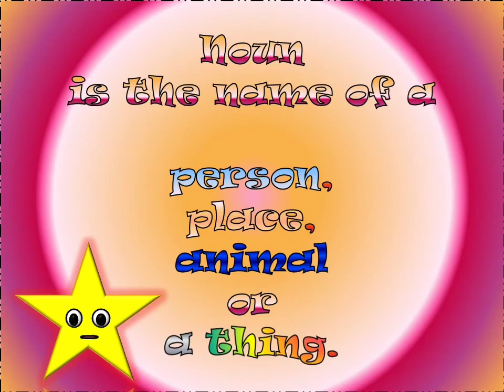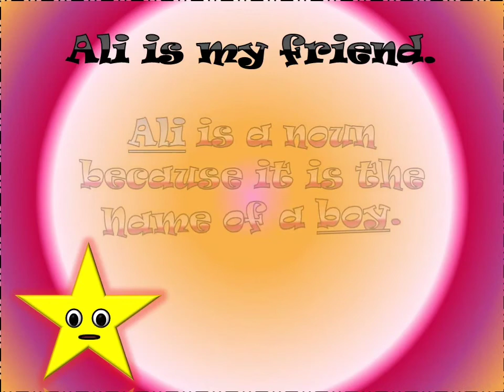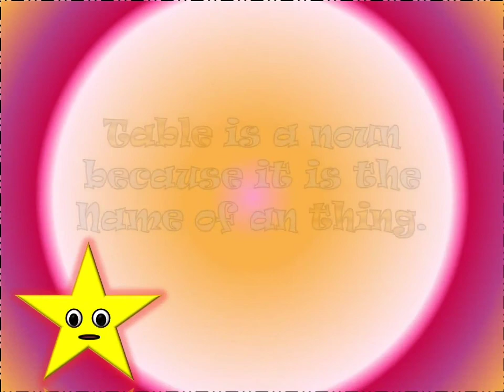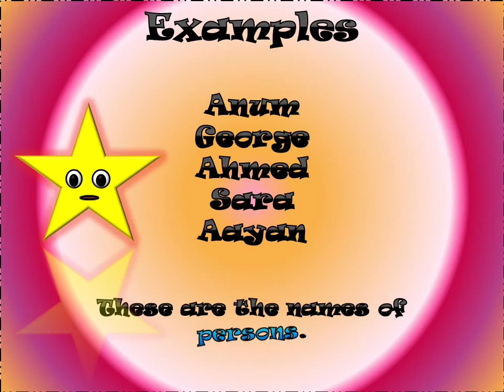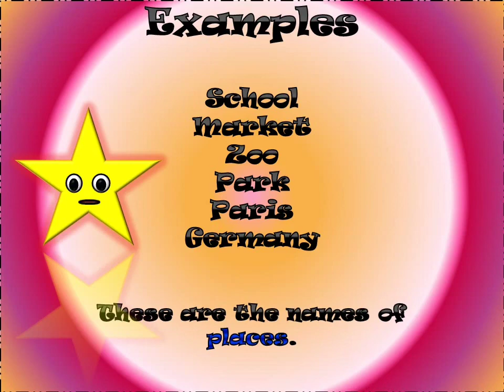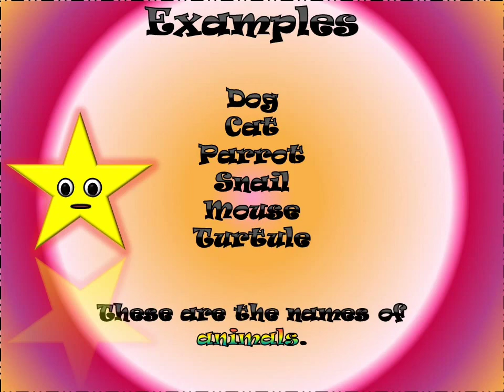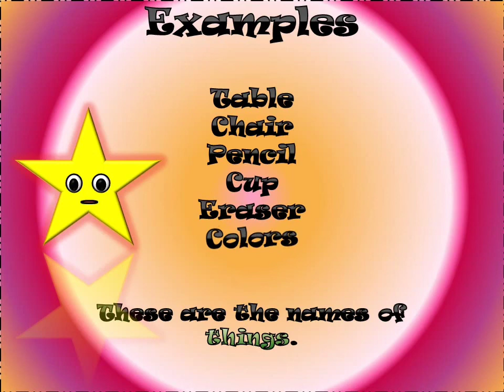Let's Learn About Nouns With Examples || It's Fun to Learn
Hello kids,
Today, we are going to learn about noun with some examples.

I hope you are going to enjoy learning with me.

Keep learning, keep practicing, keep reading because learning is fun and it's fun to learn.